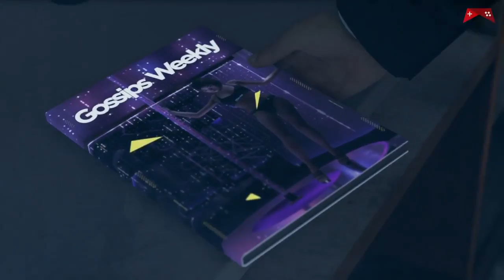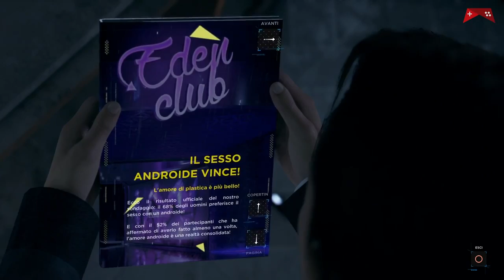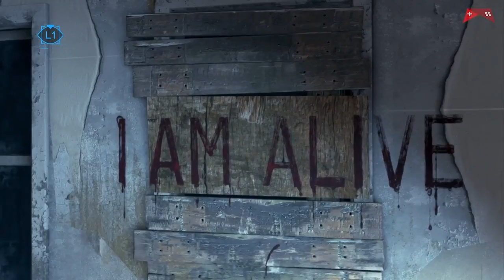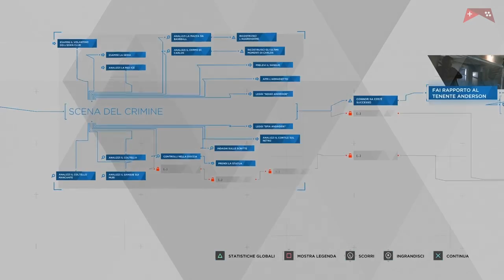Detroit Become Human Gameplay Part 3